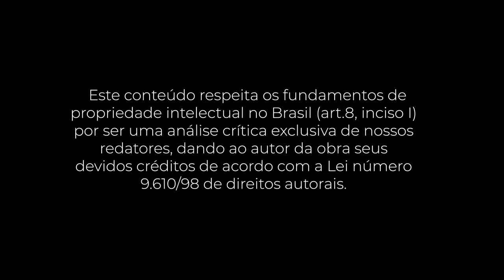PocketBook: So good they can't ignore you (Cal Newport)